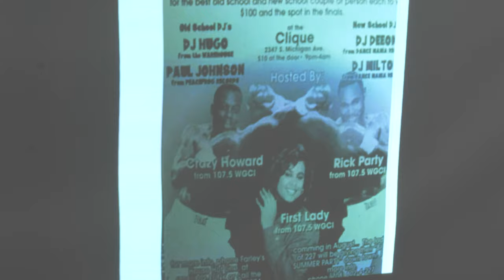CBSCM Presents: On the Radio, Radio, Radio: Local Radio Stations & the Rise of House Music | Panel 2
Radio stations have played a very vital role in the expansion of House music. Aside from solely playing the music, many radio hosts have done an important job of preserving the culture that comes with the genre. This second panel will focus more on more adult mainstream radio stations. Panel 2: House Music Foundations: R&B.

Moderator: Lauren Lowery (WNUR, Vintage House)

Panelists: First Lady (Satellite) and Mario Smith (Lumpen Radio)

First Lady, and Mario Smith "On the Radio, Radio, Radio: Local Radio Stations & the Rise of House Music: Group Panel 2" December 2nd, 2023. Panel Presented at the Chicago Black Social Culture Map: Aplomb Creative Salon Chicago, IL. Moderator: Lauren Lowery

This panel was produced by Honey Pot Performance and the Chicago Black Social Culture Map (CBSCM) team in collaboration with Actively Archiving and the Modern Dance Music & Archiving Foundation.

About the Chicago Black Social Culture Map:
A collaboration between Honey Pot Performance, the Modern Dance Music Research and Archiving Foundation, the Blackivists, and a team of local cultural historians and cultural producers, the Chicago Black Social Map exists to preserve Chicago's Black social cultural lineage - past, present, and future - through an experience that is both fun and informative.

The Chicago Black Social Culture Map community archive and programming is made possible in part by generous support from grants awarded by Gaylord and Dorothy Donnelley Foundation’s Broadening Narratives program and the Andrew W. Mellon Foundation’s Public Knowledge program.

Your donations help support our guest panelists and DJs, as well as our technical, program,
archiving, and research teams. Help us continue to grow the online archive and these live
events.